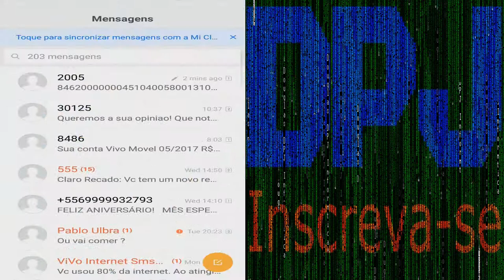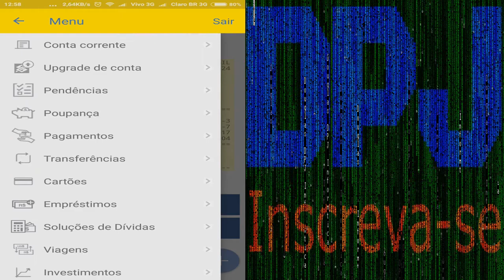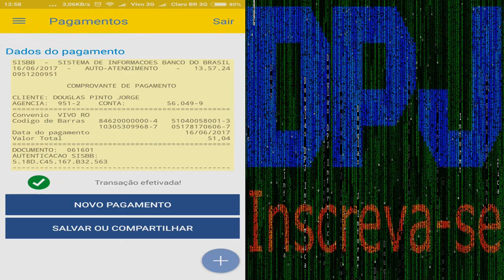COMO PAGAR CONTAS SEM IR NA LOTERICA PELO CELULAR